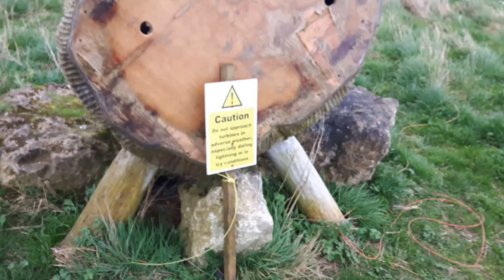Wierd wooden "Thing" found, Please comment your thoughts on what it is, Witch craft ?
Wooden "thing" no idea why its there or what it may have been used for, witch craft ? Please comment on your thoughts...